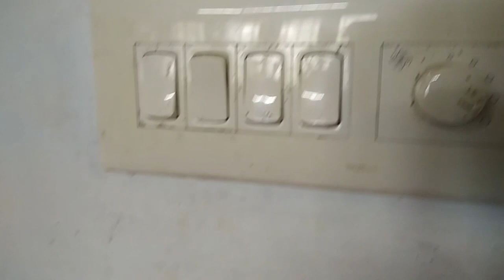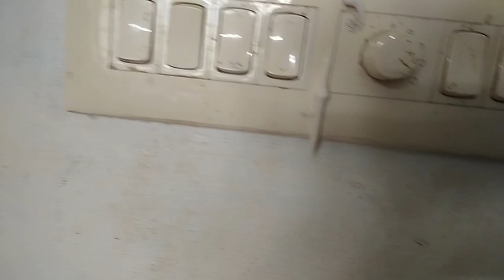സവാളയും മുളകും കുക്കുമ്പറും അരിയാൻ ഫോർക് വെച്ചുള്ള ട്രിക്ക് കാണൂ / kitchen tips